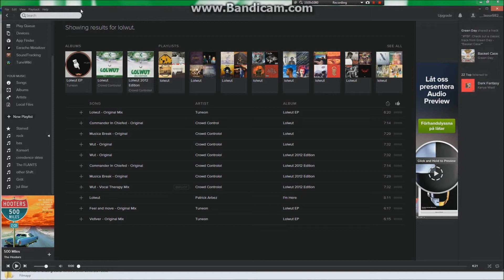How 2 underground2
This is pretty much underground2 (my favourite game :p) in a nutshell..

worst editing in the world done by me